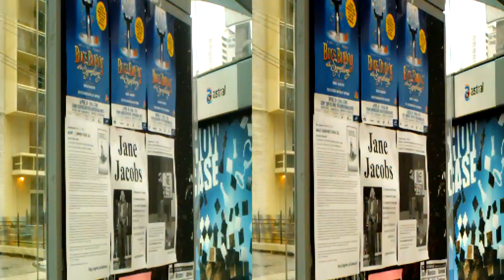Sherbourne At No Frills.AVI